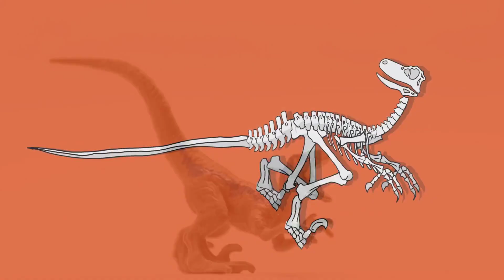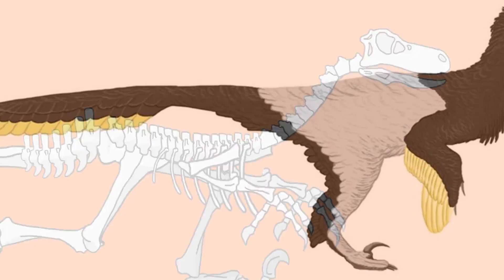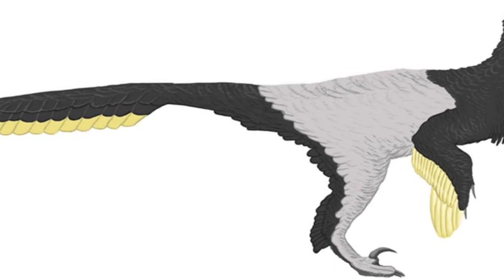Dinosauri per bambini: I segreti del Velociraptor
Benvenuti nell'affascinante mondo dei dinosauri! Anche oggi vi condurremo in un viaggio indietro nel tempo, parlando di una delle creature più misteriose e controverse del Cretaceo.
In questo video, infatti, scopriremo tutti i segreti del Velociràptor: un dinosauro predatore di piccole dimensioni, ma estremamente agile ed intelligente. Andremo a vedere quanto era veloce, cosa cacciava, come viveva e, soprattutto, se appariva veramente come ce lo raccontano nei film. Il Velociraptor era veramente un feroce predatore? O assomigliava ad un innocuo uccellino?
Se sei appassionato di dinosauri o semplicemente affascinato dal mondo preistorico, questo video è assolutamente da vedere.
Un saluto da Pippo e Tommy!!!